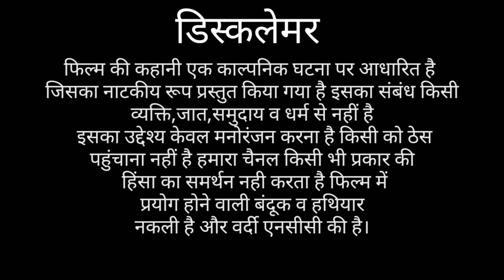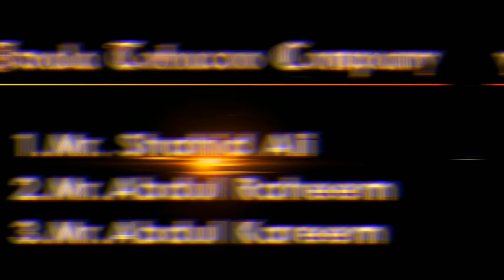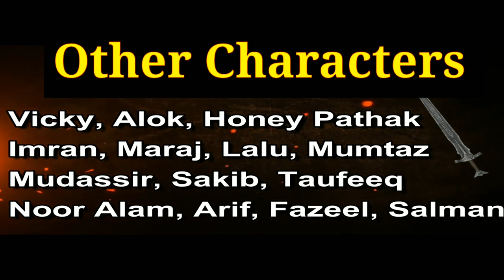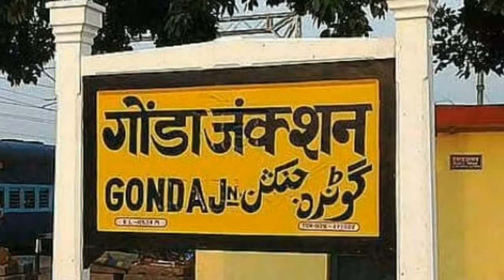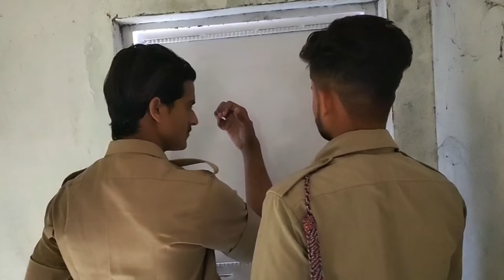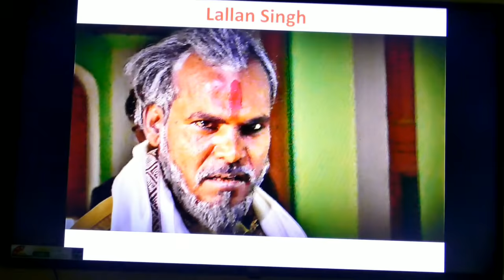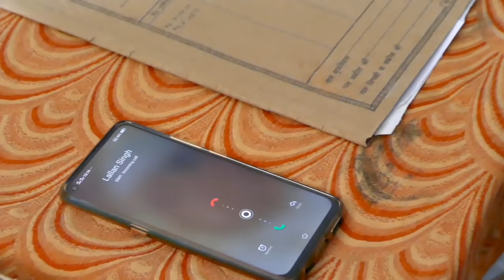Dabangg 3 : Full Movie in HD | SAJID KHAN | JUNAID AHMAD(CHANDA) | CINEMA UP43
India's most badass and lovable cop Chulbul Robinhood Pandey is back with 'Dabangg 3'.which made in GONDA UP. our team and channel dedicated this film to Mega superstar Mr. SALMANKHAN. so guys please if you like our work so please support.
Watch the Hindi Films of the Sajid khan directed by Sajid khan

Sajid khan Films in Association With Youtube Broadcast & Media Limited Present Dabangg3 an Cinema UP43 & MSK UP43 Production.

Guest Appearance- special thanks to RJ KOMAL  🙏

🎬 Movie Credits:

Directed by: Sajid khan & Faizan Raza
Produced by: Cinema UP43 & MSK UP43
Story: Sajid khan
Screenplay: Sajid khan & Faizan Raza
Dialogues: Sajid khan
Associate Producer: MSK UP43
Music & Editor: DJ mudassir
Action Director: Junaid Ahmad (chanda)
Costume Design: Sajid khan
Executive Producer:Hole team
Sound Designer: DJ mudassir

Copyright issues 14:07 to 16:38
Support 🤝 Share 📲

🔴Cinema UP43 & MSK UP43🔴

🔴 @MSK UP43 Production 🔴

  and Supporting 🙏🙏🙏

Comments ,💬💬